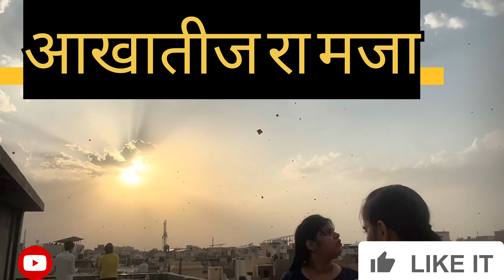आखातीज री रौनक ll कीना उड़े ll kite Fighting 🔥🔥 ll